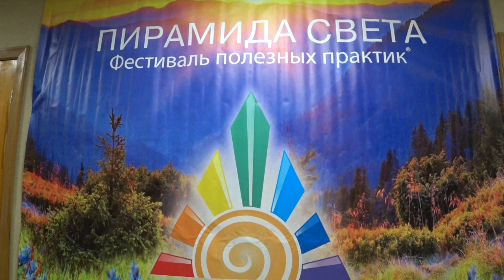ПИРАМИДА СВЕТА_1. Малахов.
Пирамида света … моя встреча в Екатеринбурге.

Пирамидасвета